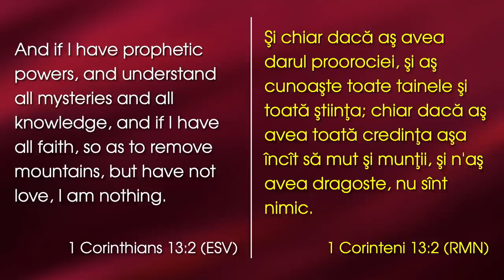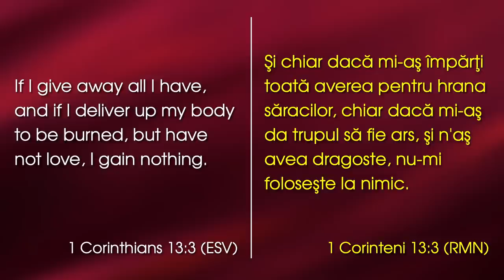Lazăr Gog - Un cuvânt de încredere